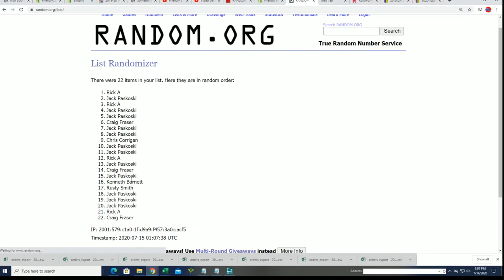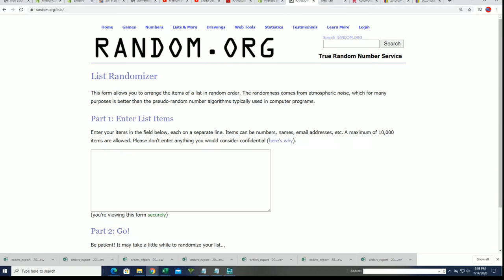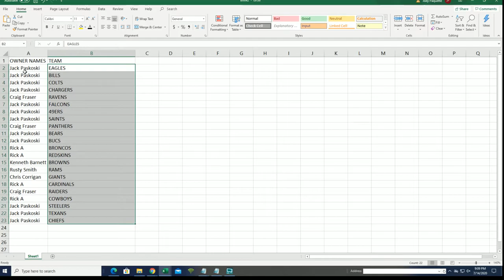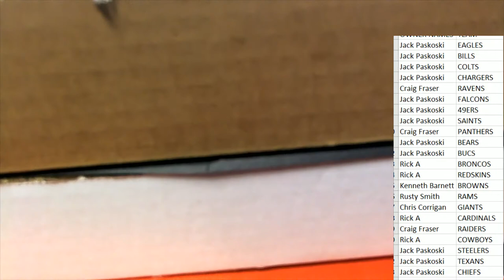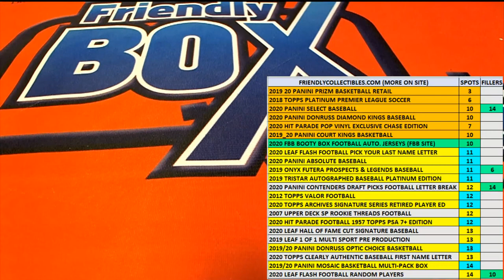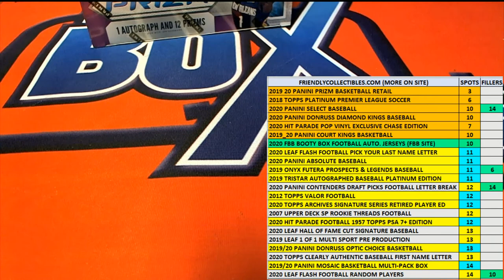2020 Booty Box Touchdown Autographed Football Jerseys series 1 ID 20BBFBJERS157